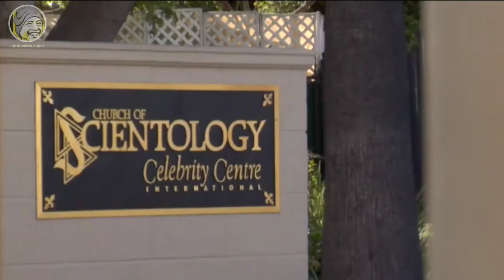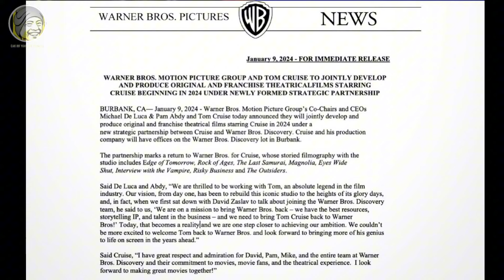TOM CRUISE TANDA TANGANI Kesepakatan Film Baru dg WARNER BROS.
Seperti dikutip dari Kompas.com -
Bintang laga Tom Cruise menandatangani kesepakatan baru untuk mengembangkan dan memproduksi film teatrikal dengan Warner Bros. Film-film ini akan merupakan campuran antara produksi asli dan franchise dan akan dibintangi oleh Tom Cruise, kata perusahaan itu dalam rilis yang menggembar-gemborkan kesepakatan tersebut.

Sebagai bagian dari apa yang disebut sebagai “kemitraan strategis” baru, Tom Cruise dan perusahaan produksinya akan memiliki kantor di lahan Warner Bros Discovery di Burbank, California, Amerika.

Ini adalah kudeta bagi Michael De Luca dan Pam Abdy, yang mengambil alih sebagai ketua bersama dan CEO Warner Bros. Motion Picture Group pada tahun 2022, dan yang telah berupaya untuk menghidupkan kembali studio tersebut, serta bagi David Zaslav, orang yang mempekerjakan mereka.